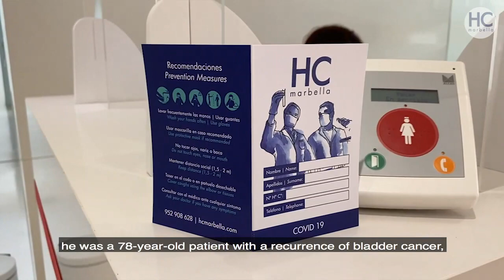Retomamos nuestra actividad, en el camino hacia una nueva normalidad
Hemos reanudado la actividad quirúrgica y retomado nuestras consultas. Poco a poco estamos volviendo a la normalidad. Eso sí, siguiendo como siempre unos estrictos protocolos de seguridad: en un hospital, a día de hoy 👉 libre de Covid19 👈 oncología traumatología cardiología neurología Marbella 👇👇👇

Dónde estamos:
HC MARBELLA
Calle Ventura del Mar 11
29660 Marbella